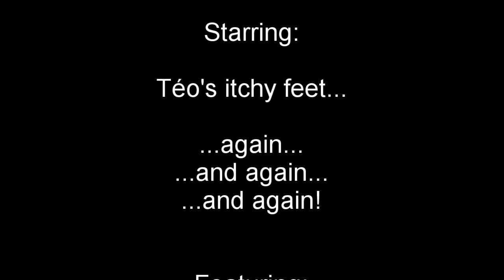Maties Dance - Itchy Feet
Dancing: The only way to cure those itchy feet!

Starring: Téo Stuttaford

Music & Songs:
Carmen - Habanera by Georges Bizet
Viva El Amoro ( Samba / 52 Bpm ) by Ballroom Orchestra & Singers
Music used in this video is not property of the Maties Ballroom and Latin American Dancing Society.